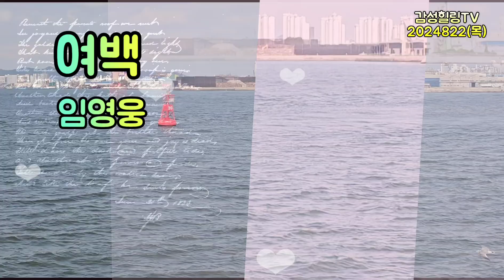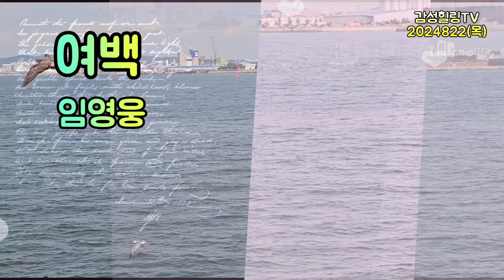여백 임영웅 감성힐링TV